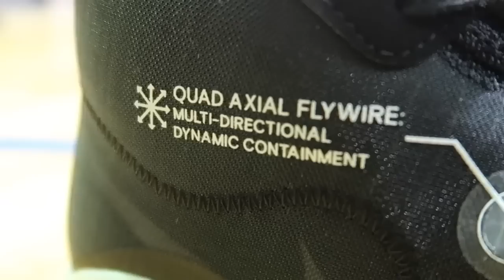NIKE KD 12 VS UNDER ARMOUR CURRY 6 PERFORMANCE COMPARISON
We hope you enjoy our in depth comparison of the Nike KD 12 and the Under Armour Curry 6!